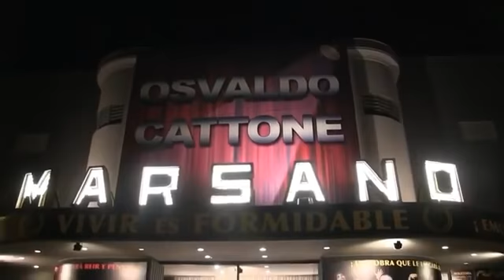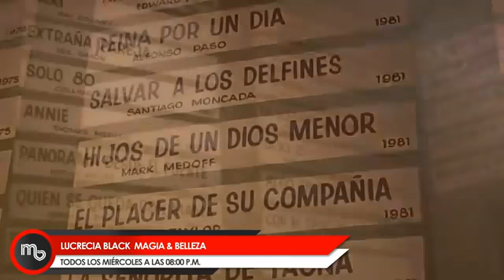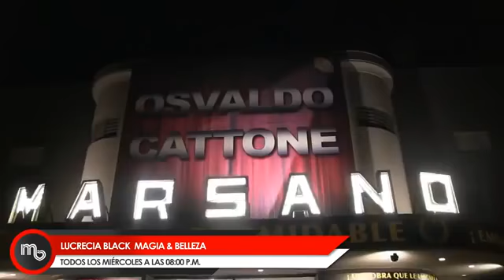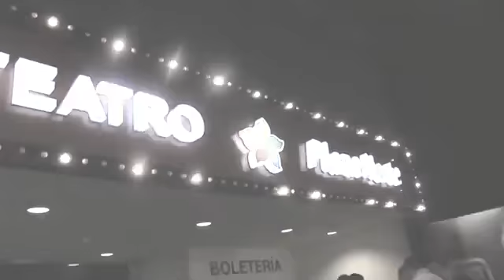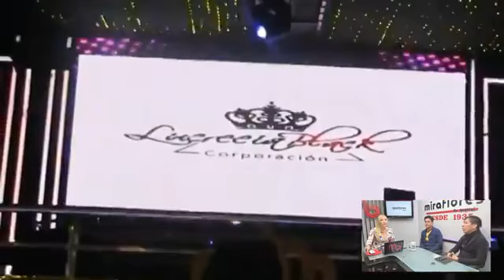LUCRECIA BLACK PROGRAMA 4